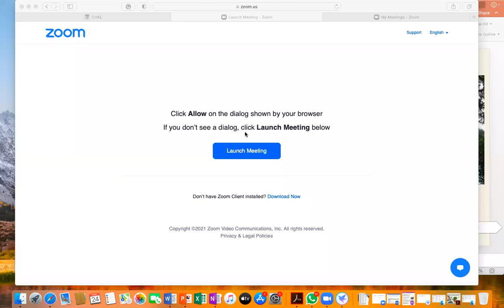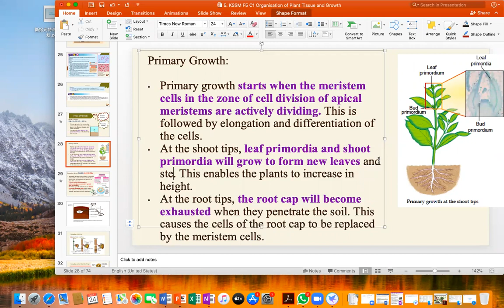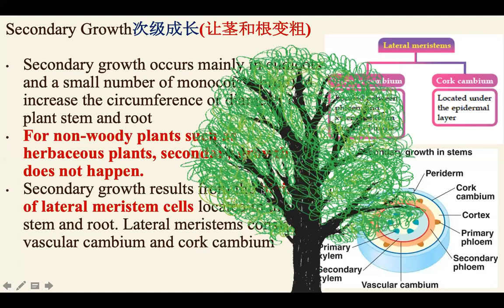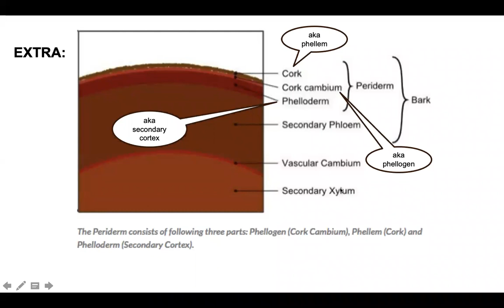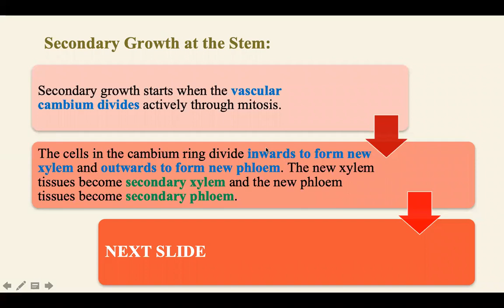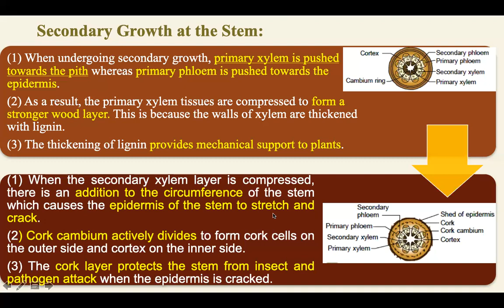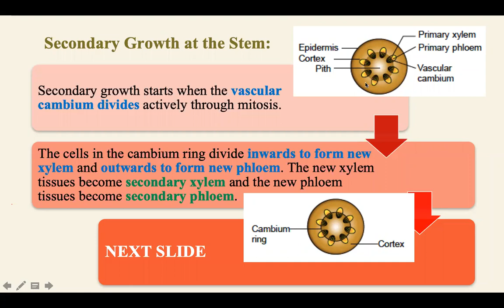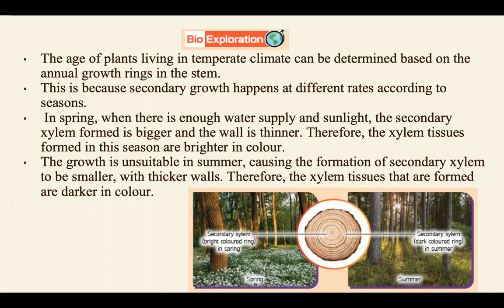KSSM Form 5 Biology Chapter 1 Organisation of Plant Tissues and Growth Part 5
1.2 Meristematic Tissues and Growth

Secondary growth at stem and root